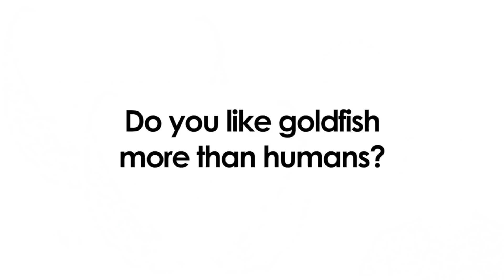Curb Your Sentient Beings (Tom Hardy)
This Is intended as a meme i love Tom..
100% homo